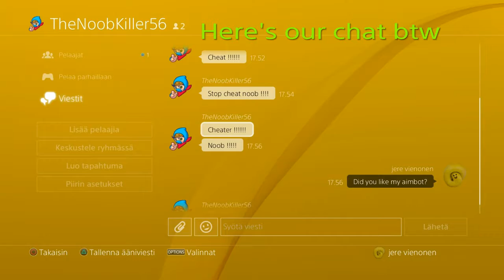Funny moments episode 72